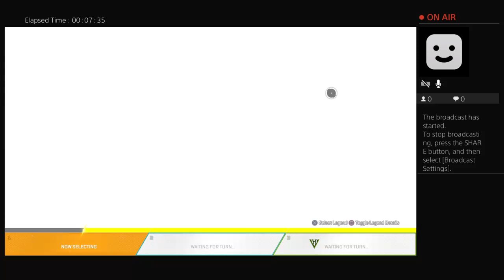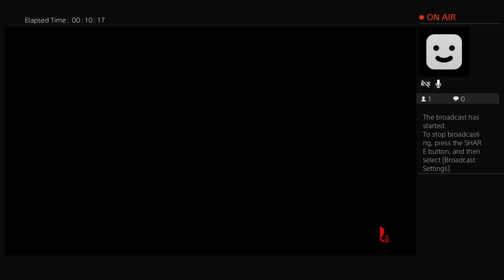Ninja is a cry baby change my mind